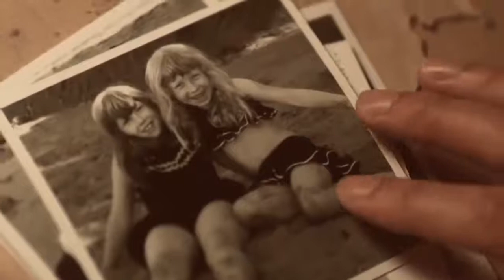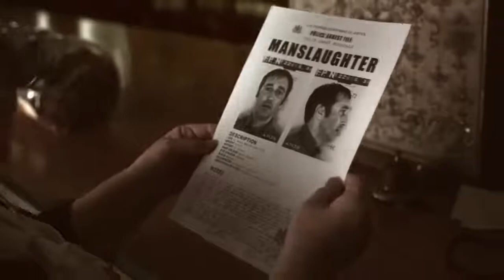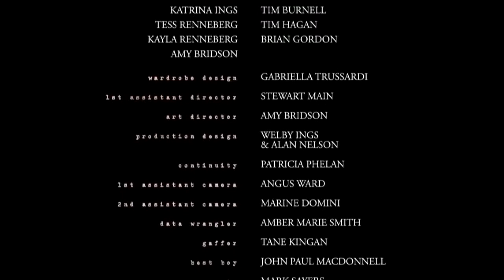Munted 2011 720p